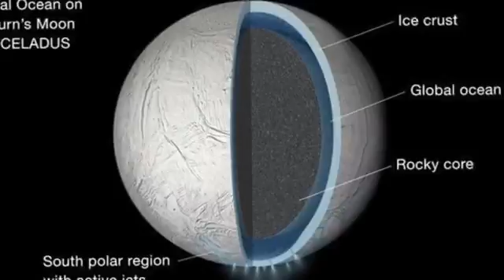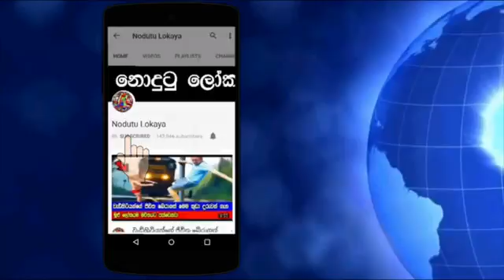Solar System's Oceans